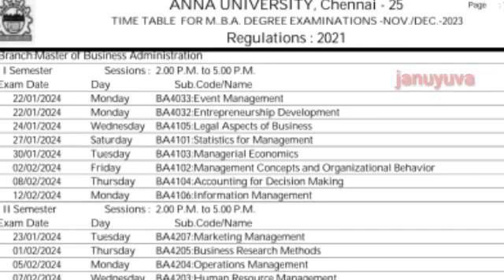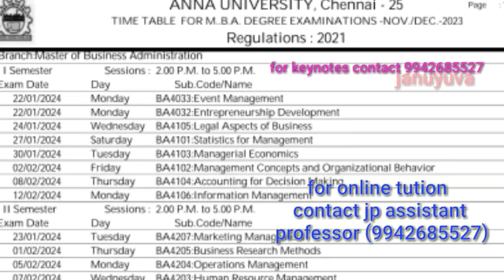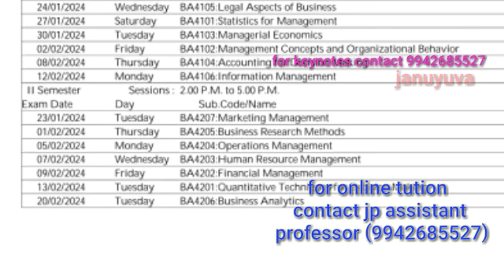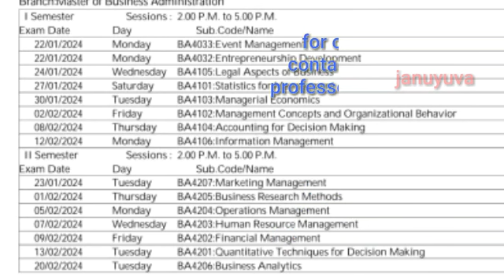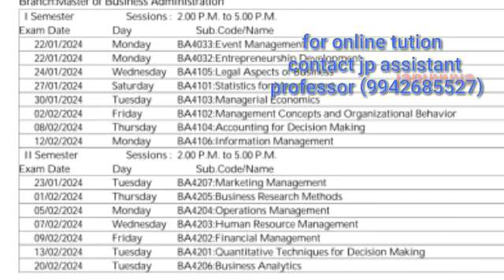anna university MBA sem time table for sem 1 and 2 sem with subject title hint ☝️